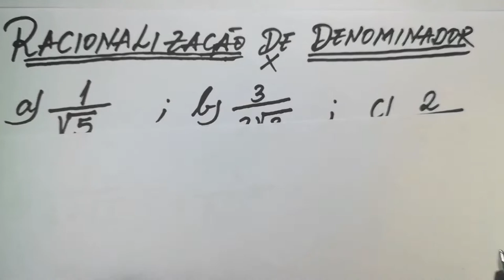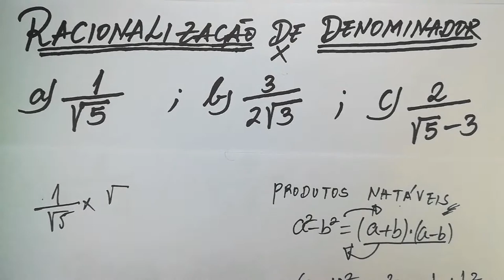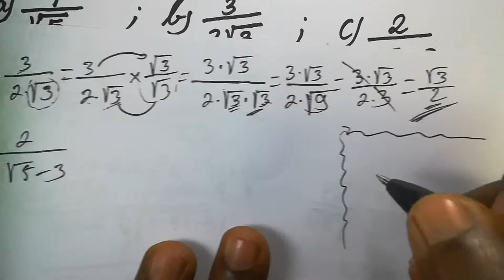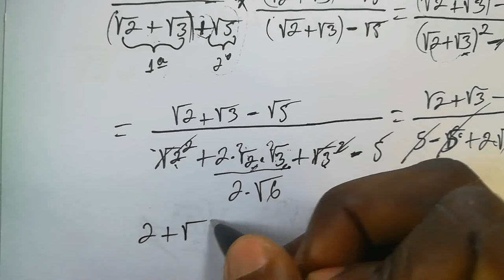RACIONALIZAÇÃO DE DENOMINADORES: (Resolução de exercícios )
➤ RACIONALIZAÇÃO DE DENOMINADORES
Olá pessoal, beleza?! Vamos a mais uma aula do nosso curso completo de matemática básica. Nessa aula teremos uma continuação do assunto radiciação. No entanto, utilizaremos o que aprendemos na aula de radiciação para resolvermos situações que envolvam a racionalização de denominadores. Esse assunto, assim como os outros, é importante para a preparação dos vestibulares, ENEM, escola e concursos públicos. Abração e boa aula aí!

►Fique craque em Matemática para ETP assista todos os vídeos a sua vida não será mais a mesma, clica no link abaixo.

►CONTACTOS PARA APOIO PELO M-PESA